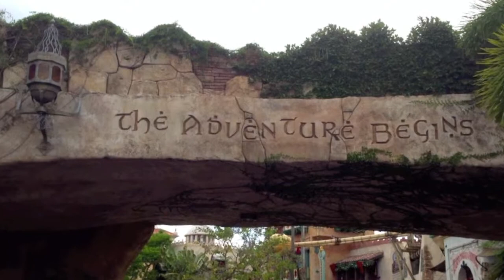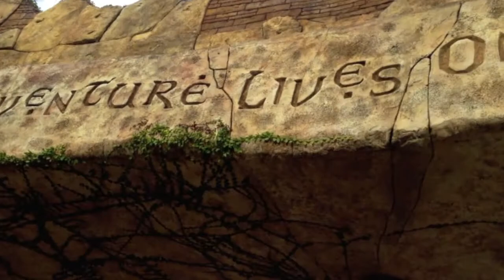Florida Trip 2013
A little video of my vacation to New Smyrna Beach and Orlando, Florida this summer.